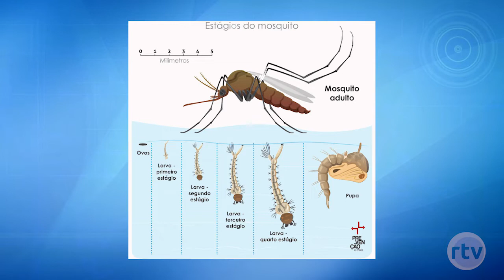SC volta a registrar mortes por dengue Ação de conscientização em Criciúma acontecer